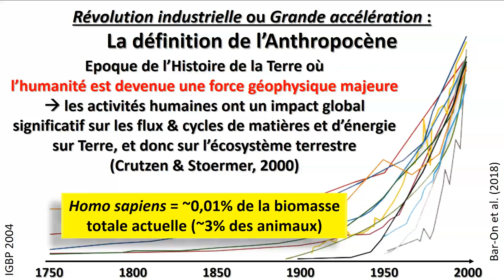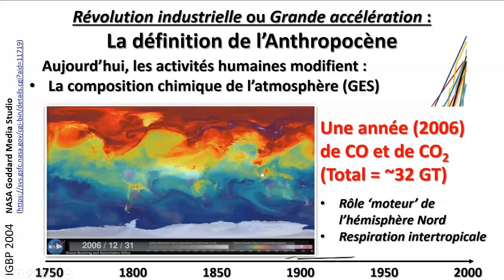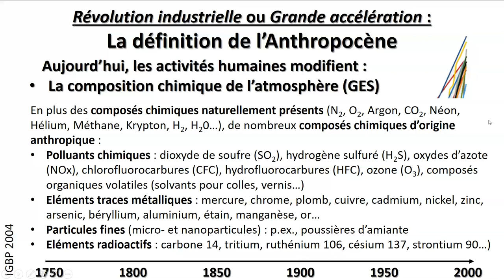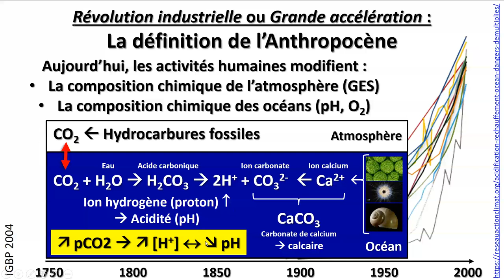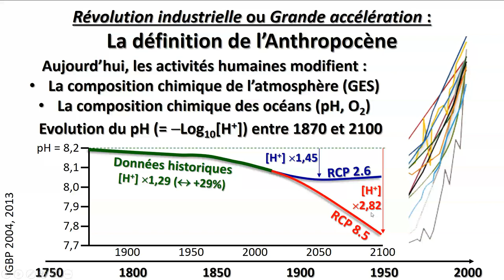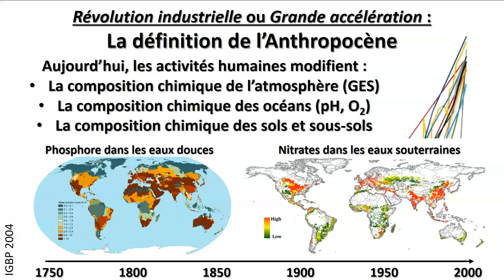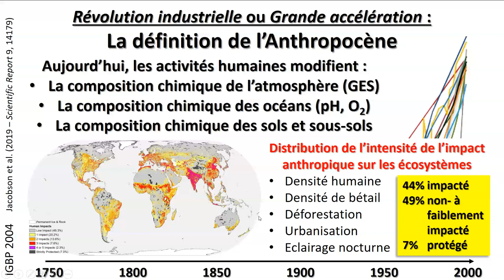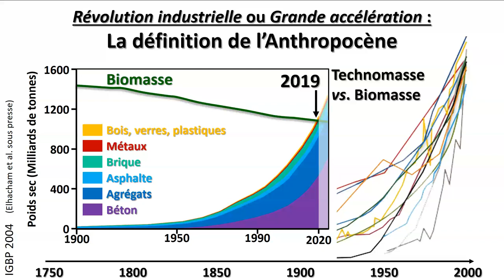L’humanité, facteur géophysique majeur de l’Anthropocène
Complément d’information à la conférence « Environnement, climat, biodiversité, humanité : Bienvenue en Anthropocène !

Cette vidéo illustre et précise la définition de l’Anthropocène, à savoir l’affirmation que l’humanité constitue désormais une force géophysique majeure à la surface de la Terre, force impactant significativement les compositions et propriétés physico-chimiques de l’atmosphère, des océans et des sols et sous-sols continentaux. Depuis 2019, le produit des activités humaines sur Terre (la ‘technomasse’) pèse désormais plus lourd que la totalité des êtres vivants (la biomasse, au sein de laquelle l’humanité ne représente qu’environ 0,01%).